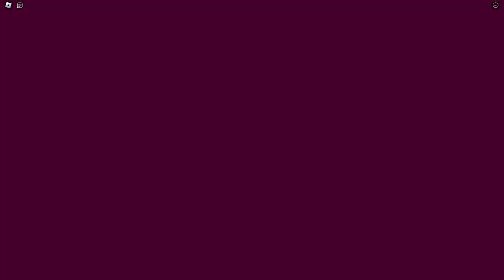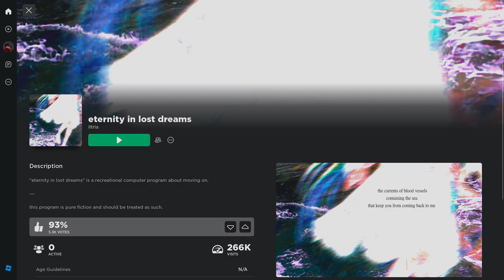Eternity In Lost Dreams | ROBLOX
If I had to come up with one of the most underrated Roblox creators out there, iltria would have to be on the list. Iltria has 4 games total and "eternity in lost dreams" was the one I played in this video. As the video title suggests, eternity in lost dreams is a game about moving on. There are several objects scattered around that you can interact with, that tells the story of a man who lost either his girlfriend or wife, that I don't know much about. Additionally, there are several objects that represent the memories or feelings the character has, maybe her gaze, the worms smiling back as her body was lowered, all of it is nailed on the spot. This kind of reminds me of Memory Lane in OMORI, as you are taken down a short highway with several streetlights that are lit up which represent the good memories Sunny had.